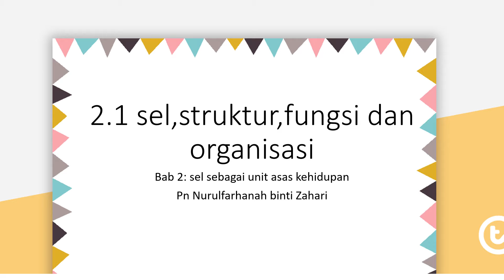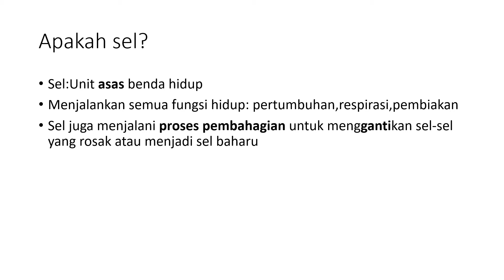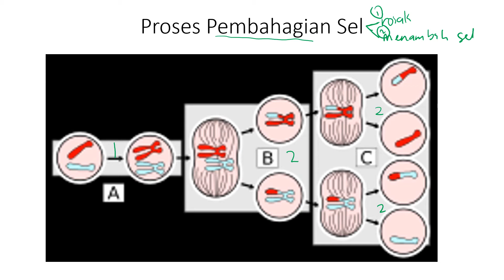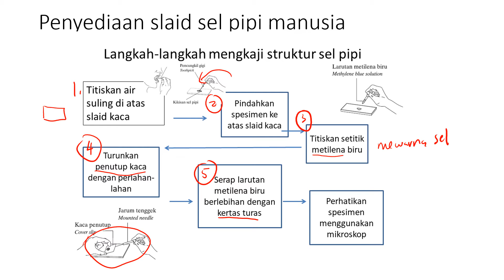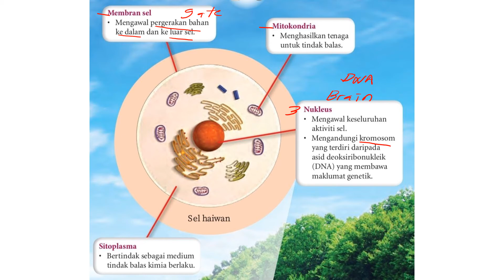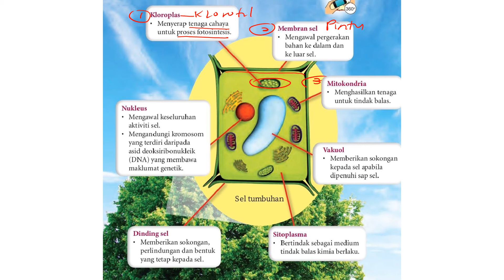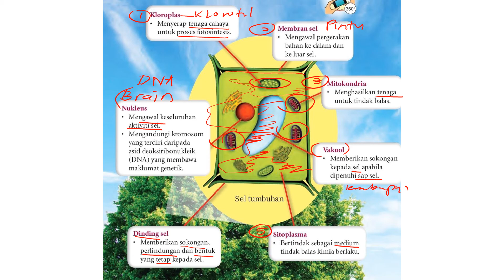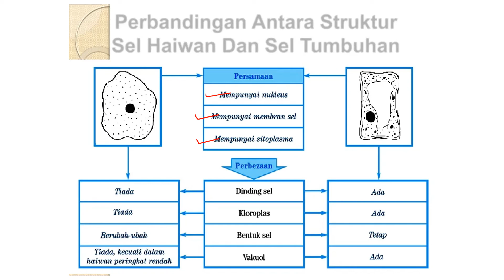topik 2.1: sel, struktur dn fungsi